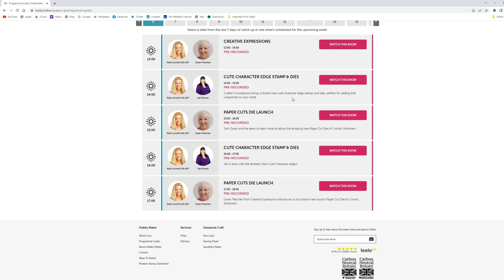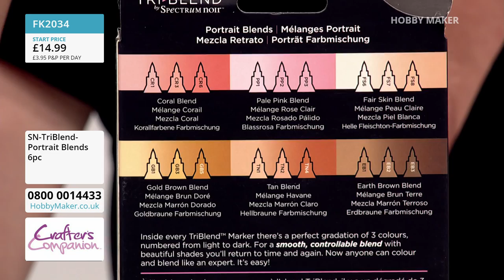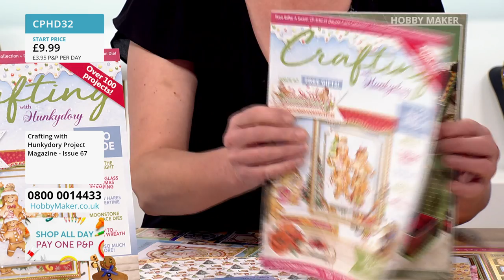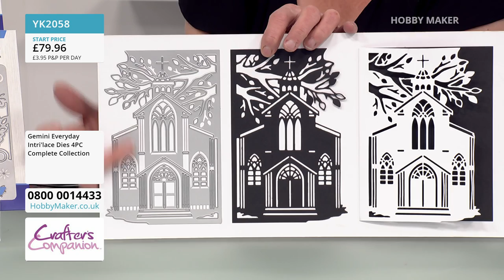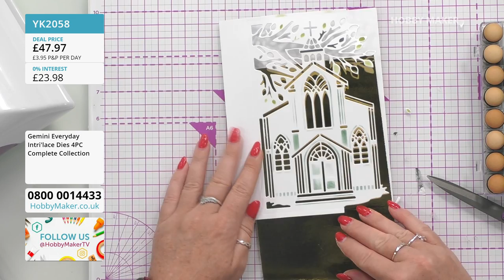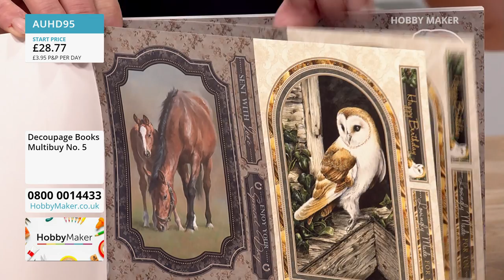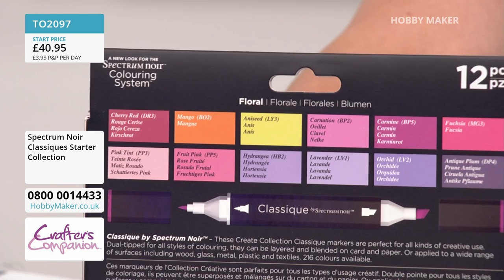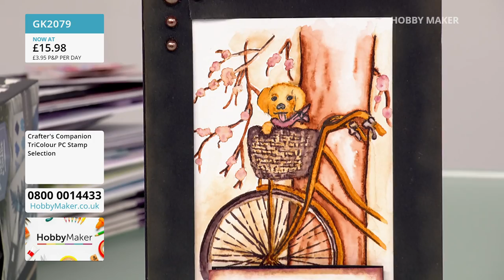Hobby Maker - 15/09/22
Join Zena with Debbie from Crafters Companion and Pauline from Hunky Dory